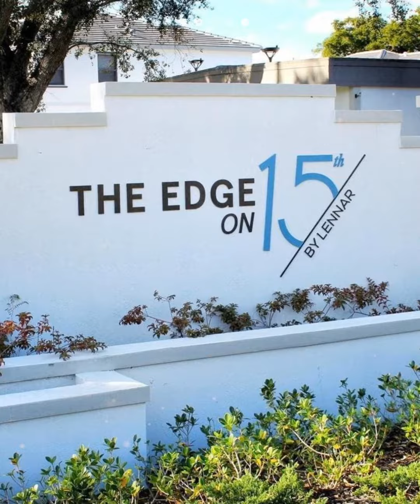1636 SW 29th St, Fort Lauderdale, FL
1636 SW 29th St, Fort Lauderdale, FL
The Home Owners ListingTeam at RelatedISG
The Home Owners Listing Team at RelatedISG International Realty Team is a team with over 50 years of experience and over 200 Million in sales.  We leverage The Power Of Relationships and Craft Real Estate Solutions Around You.

Home Owner Listing Team at RealtedISG provides everything you need to buy or sell a home in South Florida and the surrounding areas. As a real estate consultant, we can help you learn more about the market value of your home. we can assist you to search for homes in detail with plenty of photos and information about the communities or schools you're interested in. We can offer any assistance with foreclosed homes, houses for sale in South Florida, real estate listings and any other questions you may have.

We consider ourselves a small firm with professionalism and reliability to exceed all of your expectations. We are fully capable, experienced and knowledgeable to help make your real estate search highly efficient.  We keep up with the new trends and put in, considerable effort to put your dream into action.